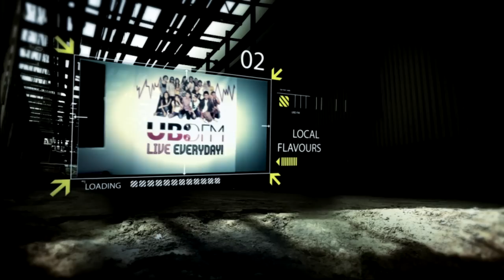UBD FM Local Flavours season 2 - D'Hask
D'Hask performing their original song 'Kau Adalah Mimpi Burukku' &their unreleased single 'Semua Orang Tahu'.